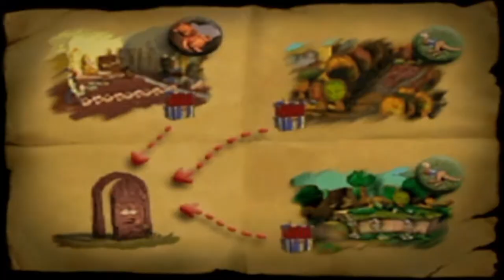SCARE OR BE SCARED - Piglet's BIG Game Part 3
We meet the best character in the game, who challenges us to scare him before we can be let through.